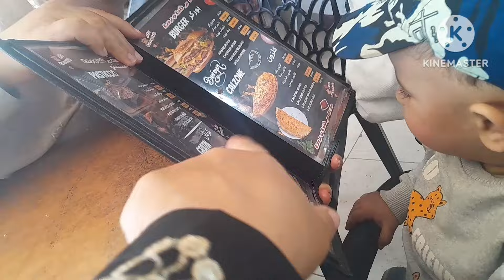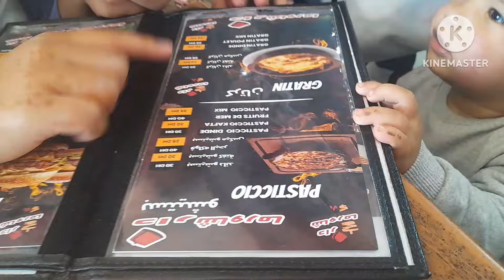مشينا كون شفتو اش وقع ليا فاللخر 😱الموت تاع الضحك😅🤣